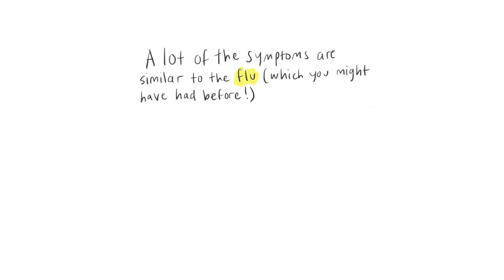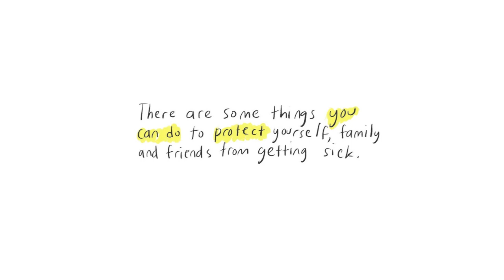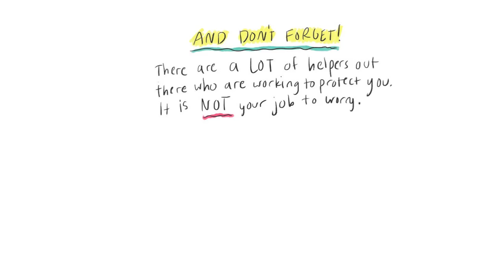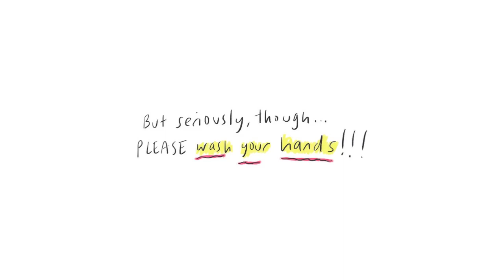Just For Kids: A Comic Exploring The New Coronavirus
Adapted for school use, from Malaka Gharib's excellent comic on NPR, based on a radio story by NPR education reporter Cory Turner.

Featuring the vocal talents of Sadie, Wyatt, Shane, and me. Possibly also a few cat noises in the background.